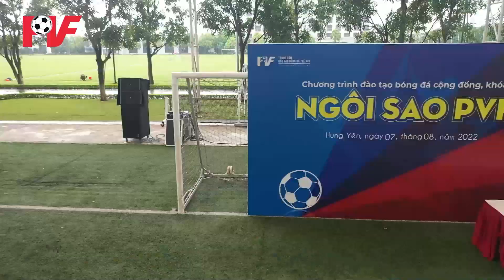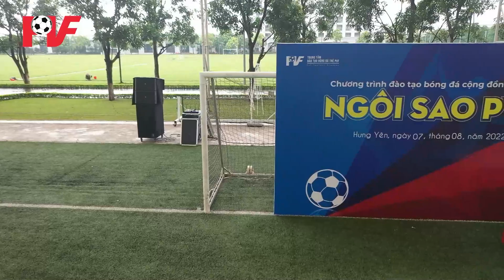Hình Ảnh Đẹp Festival Bóng Đá Cộng Đồng PVF I PVFFootballacademy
Hình ảnh đẹp buổi Festival Ngôi sao PVF sáng 7.8.2022 I PVFFootballacademy
Đăng ký kênh để theo dõi những video hay nhất, đừng quên nhấn LIKE để ủng hộ kênh và nhấn chuông nhận thông báo khi PVF Football Academy ra video mới nhé!
Cảm ơn bạn đã theo dõi, ủng hộ PVF!

Trung tâm Đào tạo Bóng đá trẻ PVF được thành lập bởi Tập Đoàn Vingroup vào tháng 12 năm 2008. Năm 2009, PVF khai giảng khóa học đầu tiên với hơn 50 học sinh được tuyển chọn từ khắp các tỉnh thành trên cả nước ở lứa tuổi sinh năm 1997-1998. Năm 2020, được Liên đoàn Bóng đá Châu Á - AFC công nhận là học viện 3 sao, cấp cao nhất trong thang đánh giá của AFC. Hiện tại, châu Á có 3 học viện đạt mức cao cấp là PVF, Học viện Aspire (Qatar) và Học viện Jeonbuk Hyundai Motors FC (Hàn Quốc). Năm 2021, PVF được Tập đoàn Vingroup bàn giao cho Tập đoàn Giáo dục Văn Lang.

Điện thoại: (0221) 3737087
Văn phòng đại diện: Thôn Sở Đông, Xã Long Hưng, Huyện Văn Giang, Hưng Yên

Bản quyền nội dung thuộc về PVF Football Academy ☞ vui lòng không reup!
Content copyright by PVF Football Academy ☞ do not reup!